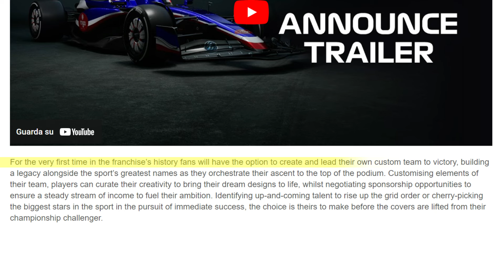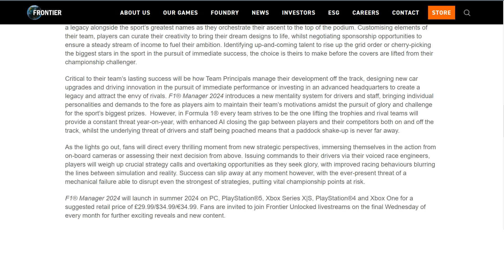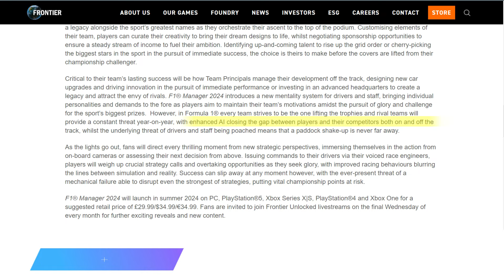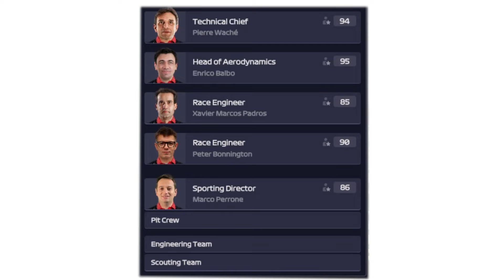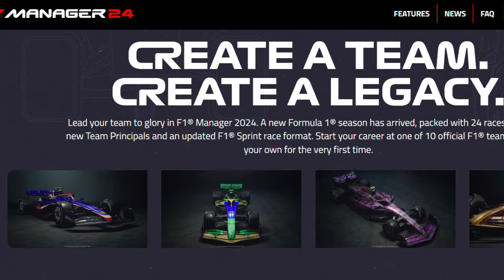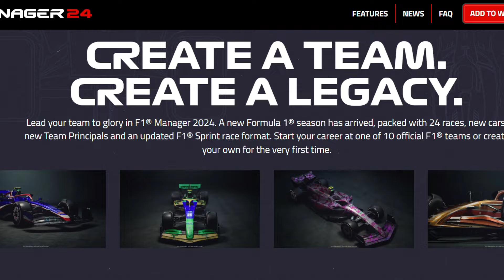F1 Manager 24 Announced! Create a Team, new Gameplay Mechanics & more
F1 Manager 24 has recently been announced and it introduces a feature highly requested by fans: the possibility to create your own team!

In this video, we dive into the thrilling announcement trailer and press release, unveiling all the new exciting  features and updates that we can expect in this third release of the series, from the new dynamic mentality system for drivers and staff to the enhanced AI challenging players both on and off the track.

📅 F1 Manager 24 launches in summer 2024 on PC, PlayStation®, and Xbox platforms.

Get ready to rewrite history and lead your team to glory!